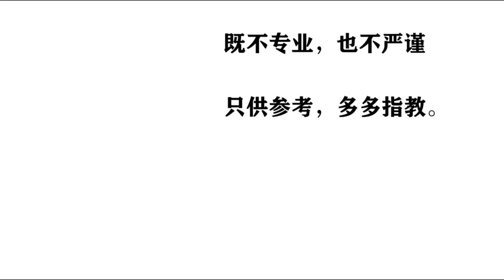欧洲房价到底什么时候跌？北欧国家爱做世界城管，指责匈牙利内政、德国钟南山欧洲瑞典欧盟新闻华人北欧国家小事趣闻德国法国英国意大利爱尔兰波兰捷克丹麦芬兰匈牙利奥地利希腊西班牙葡萄牙20200512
欧洲房价到底什么时候跌？--从德国数据看欧洲房价
喝水常忘挖井人--预防悖论”（prevention paradox），
北欧国家爱做世界城管--北欧指责匈牙利